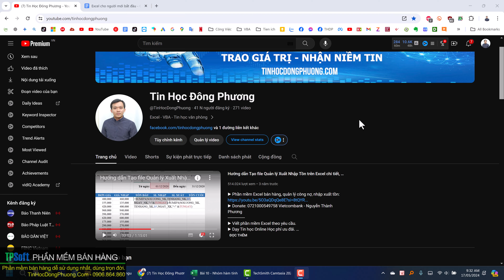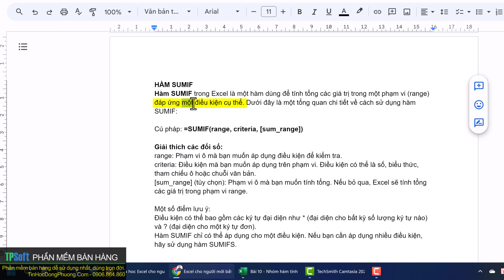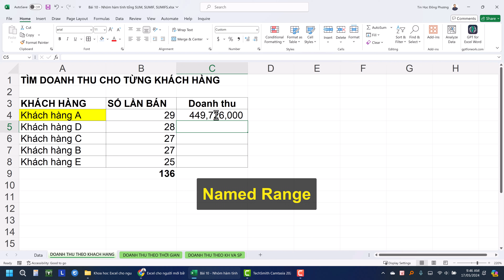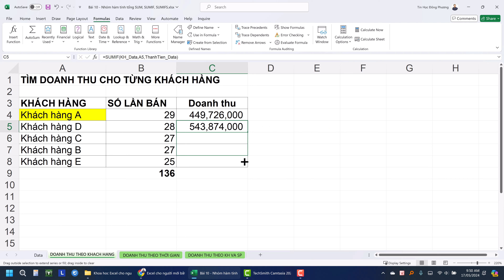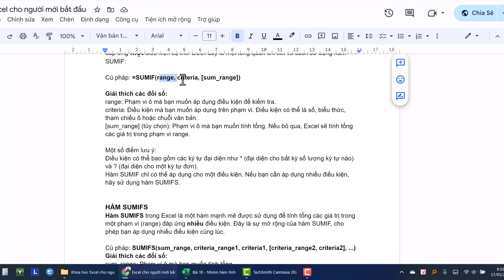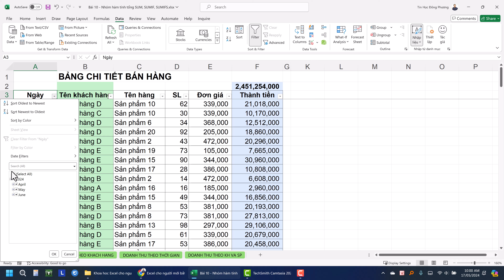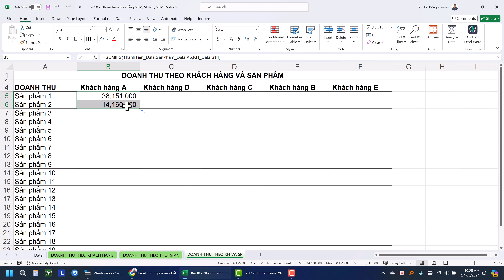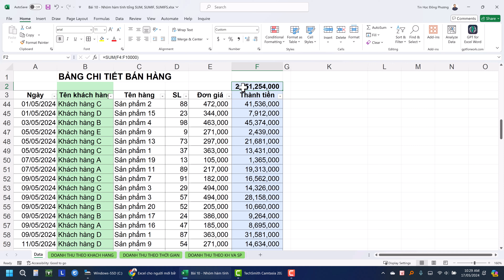EXCEL CHO NGƯỜI MỚI - Bài 10: Nhóm hàm tính tổng SUMIF, SUMIFS | Hàm thống kê quan trọng trong Excel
🎉 Khóa học Excel cho người mới - Bài 10: Nhóm hàm tính tổng SUMIF, SUMIFS🎉
Khóa học này sẽ giúp bạn làm quen với Excel một cách dễ dàng và hiệu quả. Trong bài học tiếp theo chúng ta sẽ cùng nhau tìm hiểu về:
* Lý thuyết hàm SUMIF, SUMIFS
* Cách lập báo cáo thông kê sử dụng hàm tính tổng
* Thiết lập Named Range

Điện thoại: 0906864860 (Call, SMS, Zalo)

Học Excel cơ bản, Excel cho người mới bắt đầu, Hướng dẫn sử dụng Excel, Làm quen với Excel, Khóa học Excel miễn phí, Tự học Excel tại nhà.